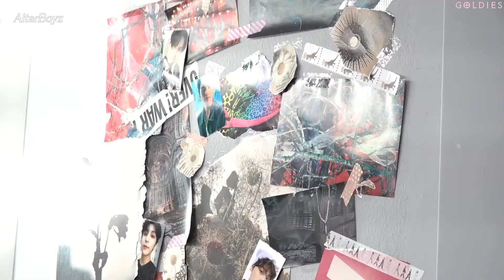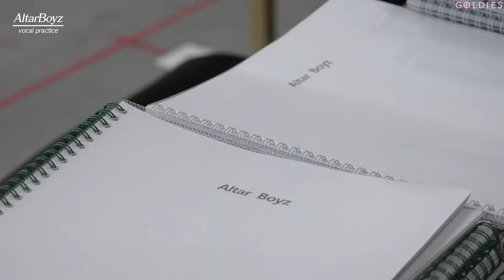[Vietsub] [ALTAR BOYZ] [Behind] Khoảng thời gian tập luyện của Y và Joochan (Golden Child)